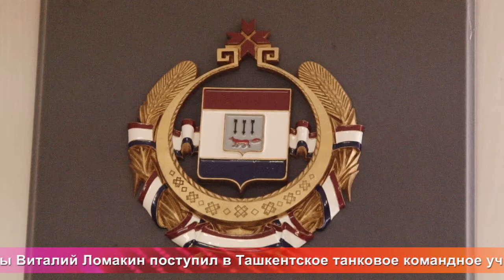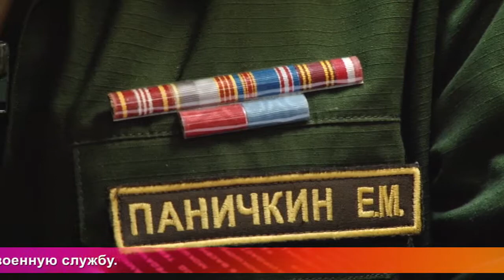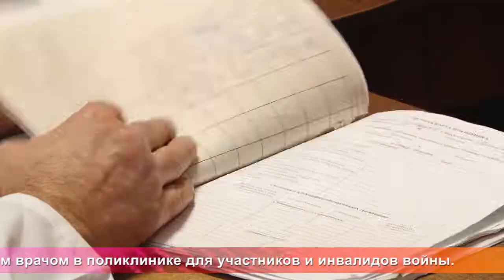Од пинге - 529. Эфир 8 декабря 2017 года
В этом выпуске - День Героя России, участник Чеченской войны Виталий Ломакин и 20-летний юбилей "Литовы".